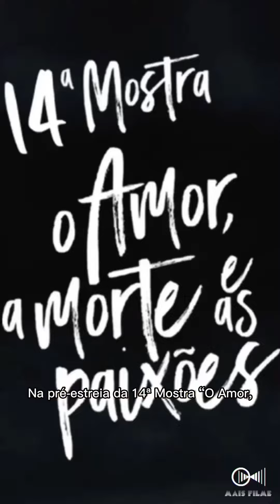Prazer, Ana Carolina - Crítica